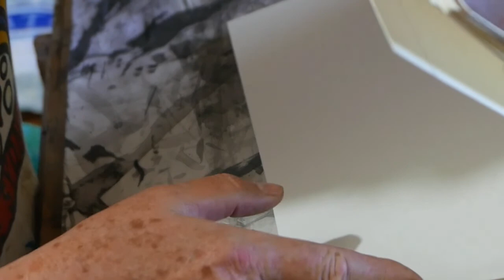Cycles of the Intertidal (Tape loop 09)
This is intended to run as a loop; thus the end joins seamlessly with the beginning.
Shot at home and at my local beach in the Bouddi National Park NSW, with  Pansonic Lumix DMC-FT2 and  DMC-LX100 cameras, and an iPhone 6s. The editing was done in MPEG Streamclip and Photoshop.